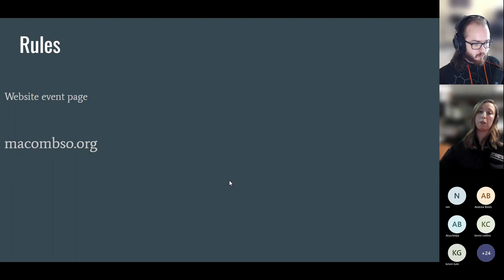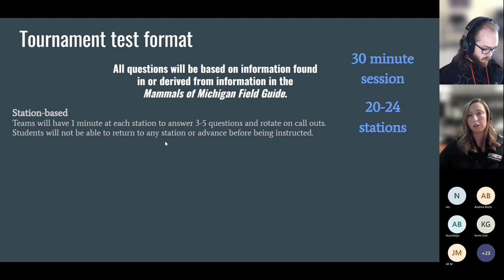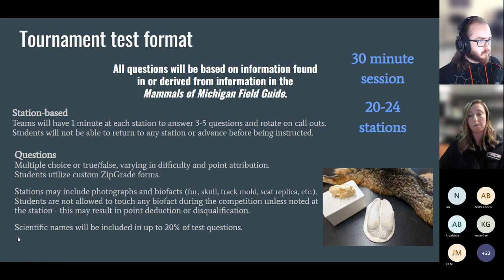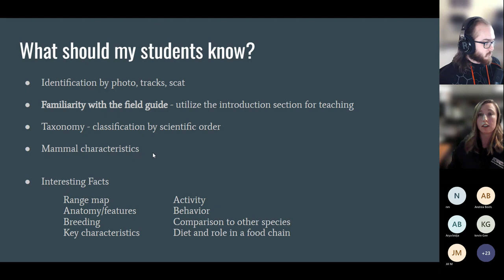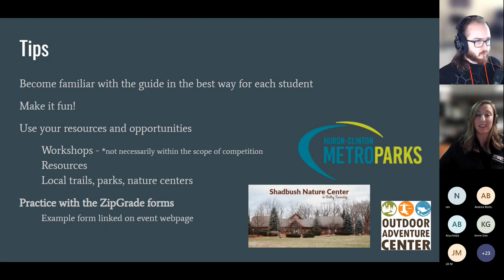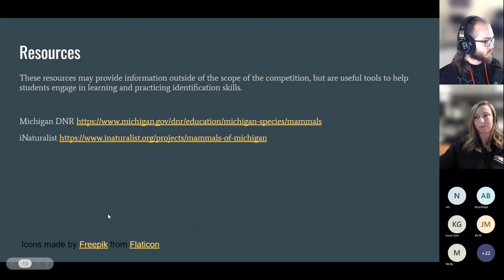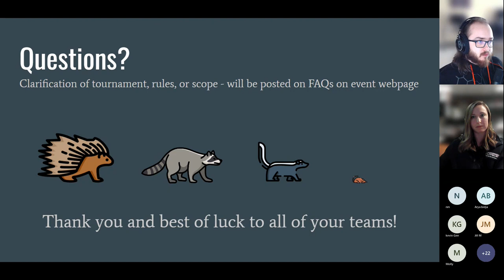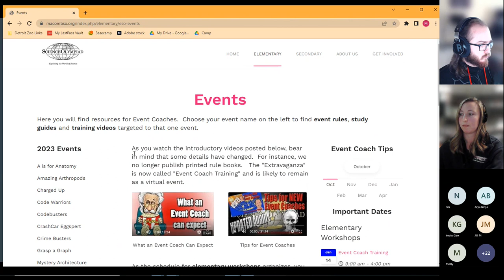2023 Wildlife Safari Event Coach Training